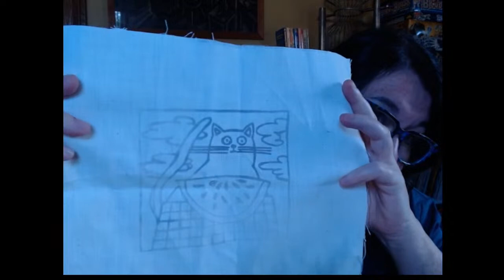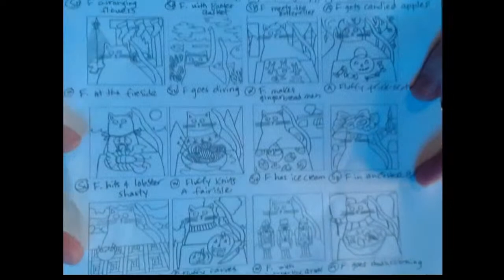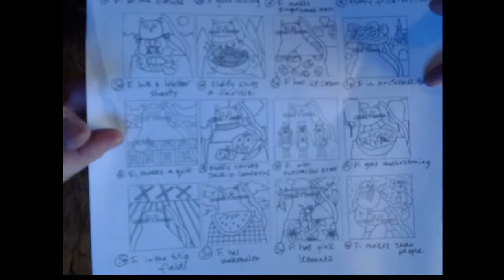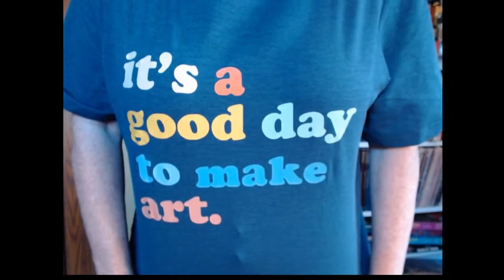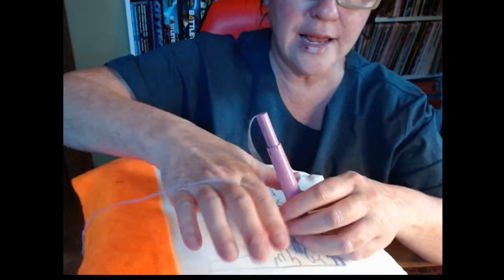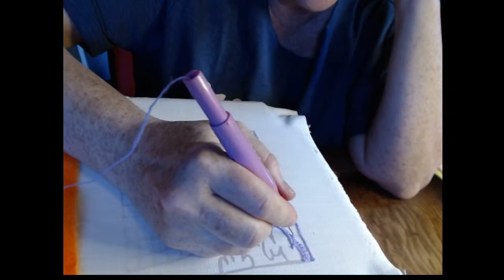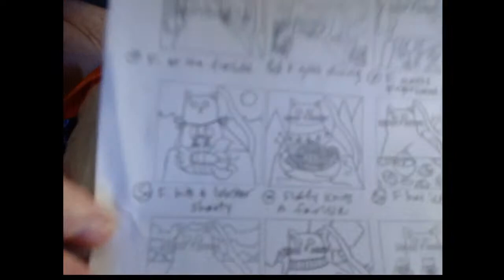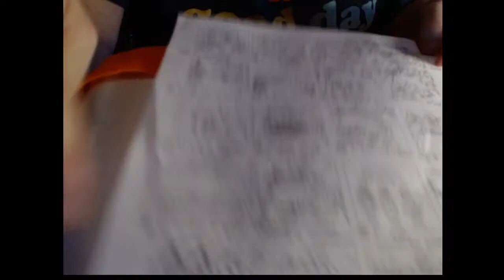MINI PUNCH HOOK-A-LONG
Join me later today for a live hook-a-long while I mini-punch 'Fluffy Has Watermelon'. Keep me company, ask questions, chat, and get a crash course in mini-punch!

The Fluffy Design are also available as Rug Hooking and Punch Needle Designs

My Book will be released on July 18th 2023